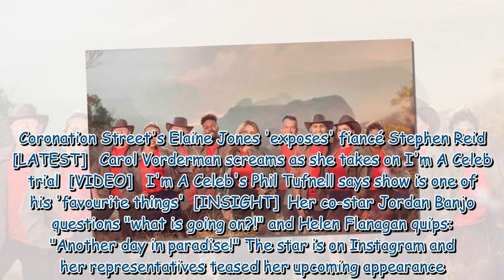I'm A Celeb All Stars contestant 'pulled out' after 'head injury'